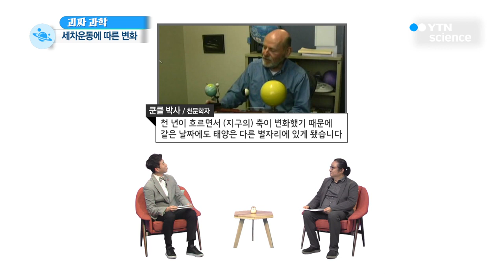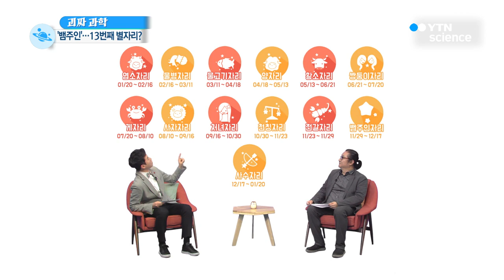내 별자리가 바뀌었다?…13번째 별자리의 정체 / YTN 사이언스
■ 원종우 / 과학과 사람들 대표

[앵커]
재미있는 과학에 목마른 여러분들을 위한 본격 과학 잡담 토크쇼 '괴짜 과학'시간입니다.

황도에는 12궁, 열두 개의 별자리가 있죠. 그런데 별자리에 해당하는 일자가 바뀌었을뿐더러 13번째 별자리가 출현했다는 이야기, 들어보셨나요?

별자리에 얽힌 재미있는 과학 이야기, 화면으로 함께 만나보시죠.

[앵커]
과학 이야기 더 이상 어렵게 할 필요 없습니다. 저희 [괴짜과학]에서 쉽고 재밌게 풀어드립니다.

오늘도 괴짜 과학 커뮤니케이터 과학과 사람들 원종우 대표와 함께합니다. 대표님, 안녕하세요~

[인터뷰]
안녕하세요~

[앵커]
대표님, 2018년 무술년, 새해가 밝았습니다. 새해가 시작되면 운세 보는 사람 많잖아요.

그래서 제가 과학적인 방법은 아니지만, 별자리 운세를 한 번 가져와 봤습니다. 오늘의 운세를 한 번 볼까요?

저는 생일이 6월 30일, 게자리거든요. 자, 보면 '끈기 있는 도전이 머지않아 결실을 맺게 된다' 뭔가 좋아 보이는 데요?

[인터뷰]
그런데 잠깐만요, 제가 말씀드릴 게 있는데요. 지금 별자리를 맞게 확인하신 거 맞나요?

[앵커]
네, 저는 6월 30일이니까 게자리가 맞습니다.

[인터뷰]
충격적인 소식을 하나 말씀드려야겠네요. 앵커님 6월 30일이면 게자리가 아닙니다.

[앵커]
아니, 무슨 말씀이세요? 저는 평생을 이렇게 살고 왔어요. 6월 22일부터 게자리가 되는 거거든요.

[인터뷰]
그렇다고 알고들 계시는데, 별자리가 바뀌었어요.

[앵커]
별자리가 바뀌었다고요?

[인터뷰]
네, 별자리가 바뀌었고요, 영국 BBC에서 지금 오앵커님처럼 '86%의 사람들이 자신의 별자리를 잘못 알고 있을 가능성이 있다'는 보도도 했어요.

[앵커]
저도 86% 안에 들어가는 건가요? 그럼 제가 게자리가 아니면 뭐예요?

[인터뷰]
지금 여기 보시면 이게 우리가 알고 있는 익숙한 별자리거든요?

[앵커]
네, 여기 보면 저 게자리 맞는 거 같은데요?

[인터뷰]
그렇죠? 그런데 이게 이제 바뀝니다. 이게 이제 새롭게 바뀐 별자리입니다.

[앵커]
뭔가 바뀌었네요?

[인터뷰]
네, 바뀌었죠?

[앵커]
날짜도 바뀐 것 같고, 개수도 바뀐 것 같고 이게 왜 바뀌게 된 거죠?

[인터뷰]
간단하죠, 뭐. 생일은 다 그대론데, 별자리를 바라보는 관점에서 세상이 바뀐 거예요. 황도 12궁이라고 하는데, 이건 이미 3천...